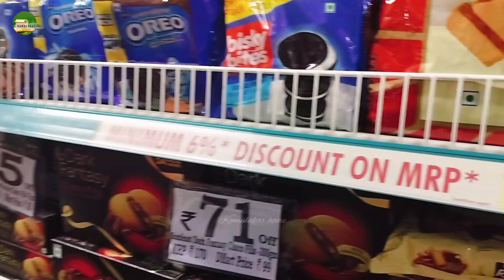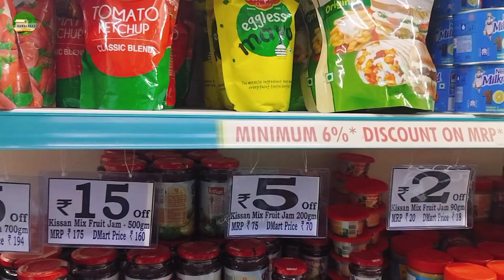మా చిన్నోడు తో చిన్న డిమార్ట్ కి పోతే నన్ను ఆగం చేసిండు, 😱😱😱//dmart minidmart kamalakar vlog #303